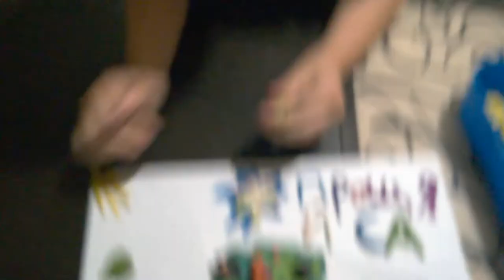Обращение Егора к зрителям.Вечерние посиделки.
Наша младшая троица любит лепить и рисовать.
Егор обратился к зрителям с интересным предложением...